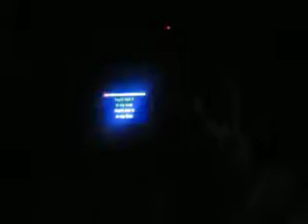sports update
Sounds like Jennifer and Brandy singing...